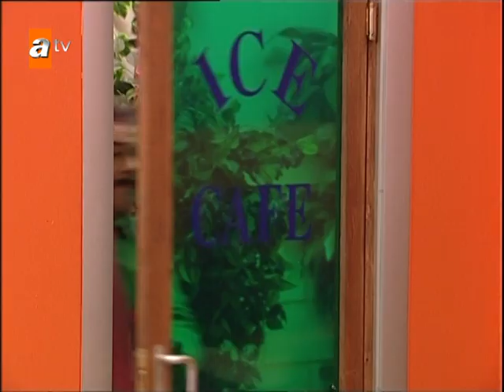Burhan, Tuna Kiremitçi ile el ele Tokat bahçelerinde - Avrupa Yakası